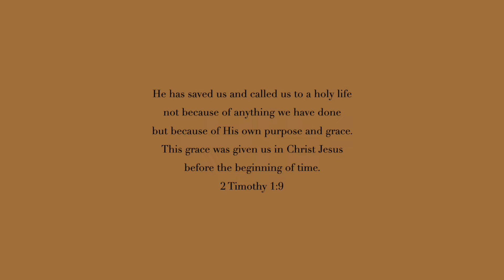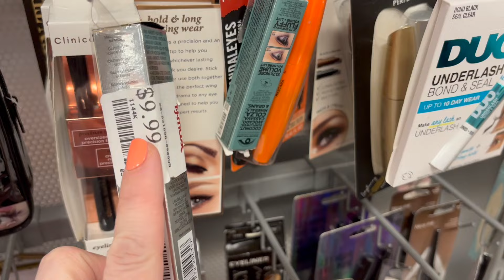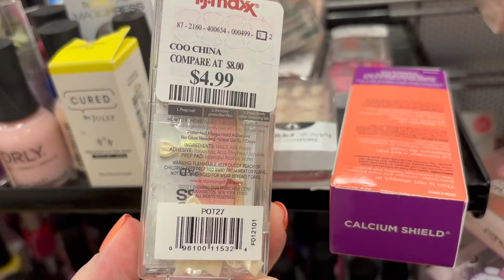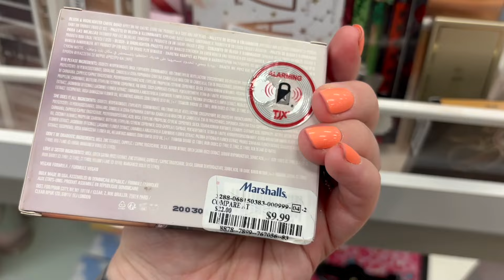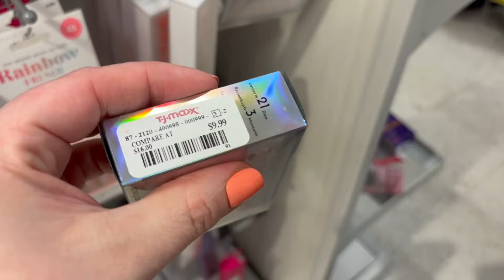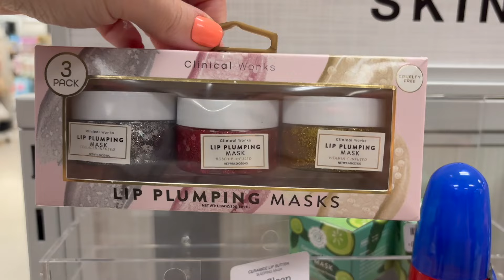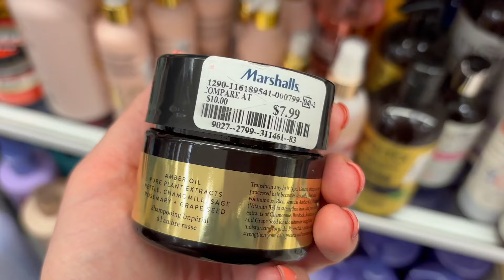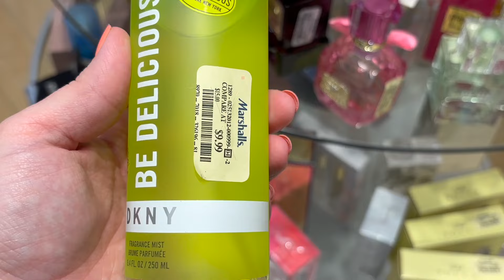TJ MAXX & MARSHALLS SHOPPING, AMAZING MAKEUP FINDS, SHOP WITH ME 2024, NEW FINDS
Come shop with me in 2024 at TJ Maxx, Marshalls, Ross Dress For Less on this walkthrough as I search for beauty, makeup, gift sets, and other new items and new finds!